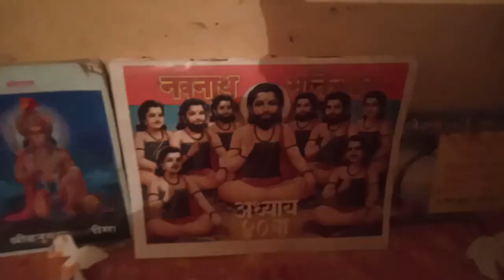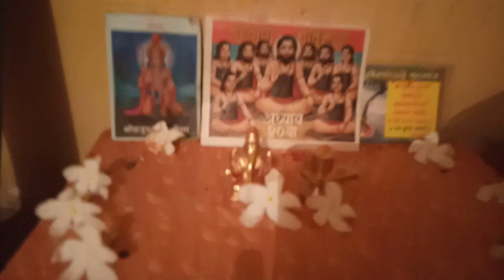Hamari Shaadi ke Bad ki Paheli Pooja | Jalgaon Vlogs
Description
love marriage
Cover song credits :
Singer ~ Hansika mhatre
Editor & colourist ~ vivek kharuk & team
Cinamtography : Prathamesh Kharuk & Harsh Devrukar
Special Thanks " VP CREATIONS & Team "